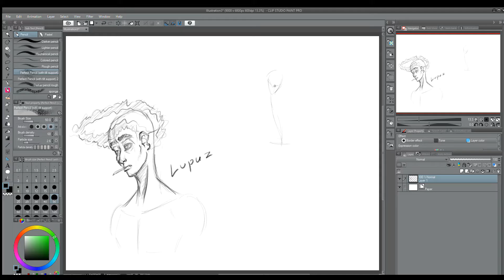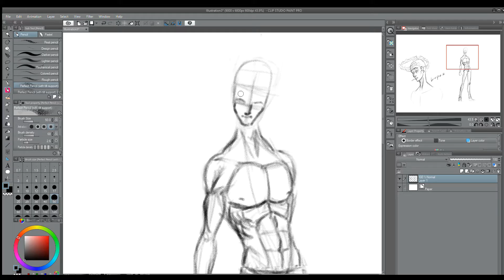Gotta start somewhere-Drawing TimeLapse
Not much to add atm